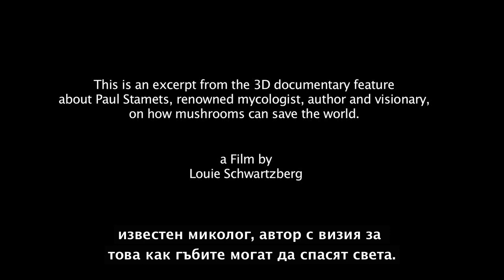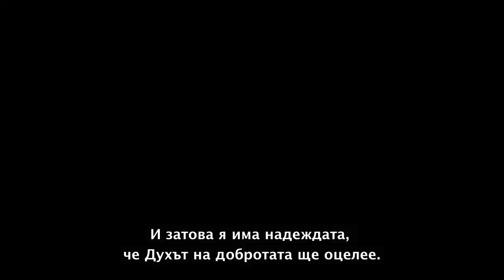Fantastic Fungi - BG subs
Oткъс от документалния филм на Луй Шварцберг по пътя на известния миколог Пол Стеймътс. Пол обяснява важната роля, която играят гъбите в оцеляването и здравето на земята и хората.

An excerpt from the feature documentary by Louie Schwartzberg following notable mycologist, Paul Stamets, as he discusses the important role mushrooms play in the survival and health of the earth and human species.